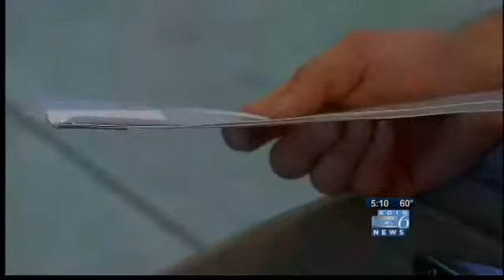Is the Real World coming to Portland?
The Real World may be filming in Portland as early as July! KOIN talks to Portland's top casting director, Lana, who hires local talent for shows "Grim," Leverage" and "Portlandia" -- as she weighs in on the possibility.